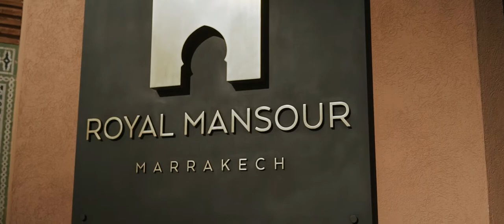ROYAL MANSOUR MARRAKECH WEDDING FILM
A Royal Mansour Marrakech wedding is something truly unique. Any Marrakech wedding, is a stunning experience. I had the privilege of taking Natalie and Seb to the surrounding beautiful desert landscapes. As a result we shared such a special moment and the colours of this area are truly magical.

A luxury Royal Mansour Marrakech wedding with the blend of their wild pre- wedding shoot was such a lovely balance.

Planned and designed by Luxe Paris Events

Fashion by Paolo Corona and Oscar de la Renta

Beauty by Trine Juel

Photography by Audrey Paris Photo

Location Royal Mansour Marrakech